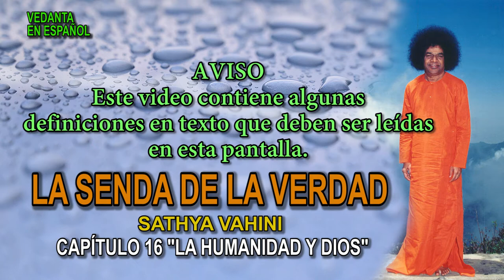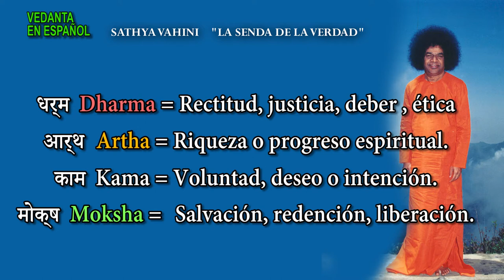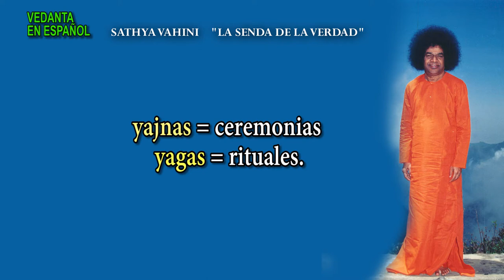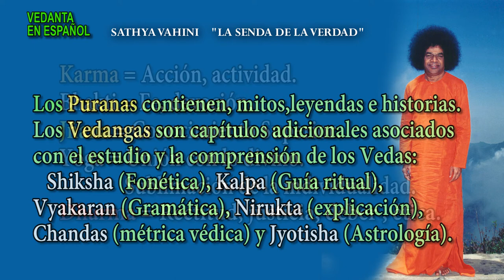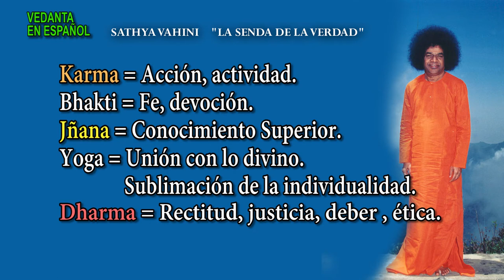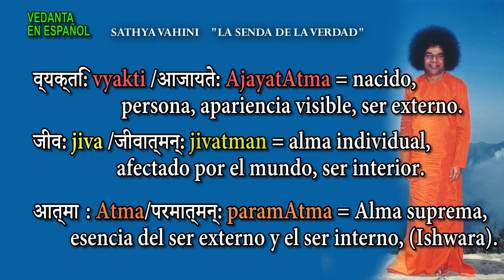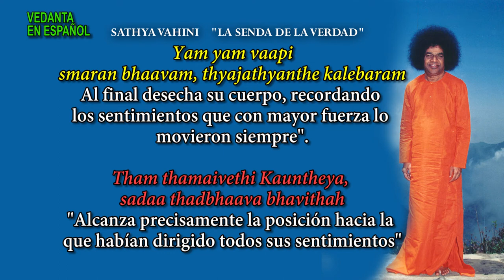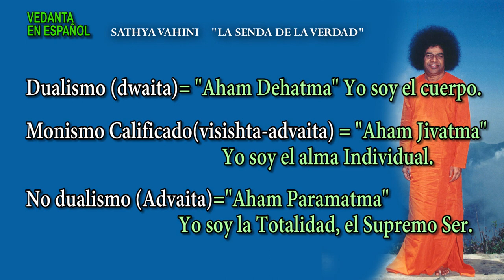SATHYA VAHINI Cap 16 LA HUMANIDAD Y DIOS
16.- LA HUMANIDAD Y DIOS
Para la consumación de la evolución humana y para que el hombre alcance su más alta meta, son necesarias la religión y la disciplina espiritual. La religión es el nexo entre el individuo y el universo, entre el individuo y Dios. Si ella no existiera, la vida se convertiría en un caos. Una vaca, aislada en una orilla del rio, desea cruzar a la playa del frente pero debido al torrente necesita un puente para cruzarlo. Eso es lo que representa la religión. Entre la ladera de la vida individual y la región de lo Universal corre el crecido torrente de la naturaleza, con todas sus confusiones y complejidades. Resulta difícil descubrir de dónde proviene, cómo acumula toda esa turbulencia y, por último, dónde termina. Mas, afortunadamente, en cada comunidad humana hay constructores de puentes que ayudan a que la gente cruce.
LOS VEDAS TIENEN SU ORIGEN EN DIOS, LAS RELIGIONES EN DIOS-HOMBRE.(o DIOS ENCARNADO)
Podemos tener más de un puente, pero el propósito de cada uno es el mismo. El puente levantado por los sabios y profetas de la India se conoce como la Antigua Sabiduría (Sanathana Dharma). Se le llama así porque es el eterno y perdurable puente basado en el intemporal cimiento de los Vedas, y puede ser usado confiadamente por todos, en todos los países y todos los tiempos. Por ello, se le llama a veces el puente védico o la senda védica, y también el Caminos Luminosos (Aryan). Todos los intentos por encontrar el rastro de aquellos que trazaron esta senda, han fracasado. Esta es la razón por la cual ellos, en su desesperación, han renunciado a la búsqueda y llegado a caracterizar a la senda como "no delineada" (akarta). Surgió el convencimiento de que no había intervenido la mano del hombre o, en otras palabras, que el Señor mismo fue quien la diseñó.
Todas las religiones y sendas espirituales que se han formulado a través de las edades son, en realidad, sagradas, porque a todas las han trazado mensajeros del Señor, elegidos por haber sido los hombres más adelantados. Buda, Jesucristo, Zoroastro, Mahoma... nombres como estos son conocidos en todo el mundo. Sus doctrinas, ideales y pensamientos llegaron a ser tan valederos para sus seguidores, que sus nombres acabaron por ser identificados con sus religiones.
En la época de Jesucristo, se creía que la religión ideal era el mensaje de Dios y, puesto que ese mensaje fue comunicado y difundido por él, se le dio también su nombre. Del mismo modo, también la religión budista fue denominada así debido a Buda, pues fue él quien la difundió e instruyó a la gente, en cuanto instrumento divino. Mahoma escuchó el mensaje de Dios y estableció doctrinas y disciplinas, y los que las siguen se identifican como pertenecientes al mahometismo. Por ello no resulta equivocado decir que todas las religiones son producto de los hombres más elevados espiritualmente y los mensajeros más perfectos del Señor.
La inteligencia divina es universal y todo lo alcanza. La inteligencia humana está confinada dentro de estrechos límites. Su alcance es muy pobre. Las escrituras señalan sólo una meta, pero indican diferentes caminos para llegar a ella. Cada religión podría ser un camino definido por sus doctrinas y disciplinas, y considerada diferente de las restantes. En consecuencia no sería válido declarar que Rama, Cristo, Zoroastro, Buda, Mahoma y otros son Uno.